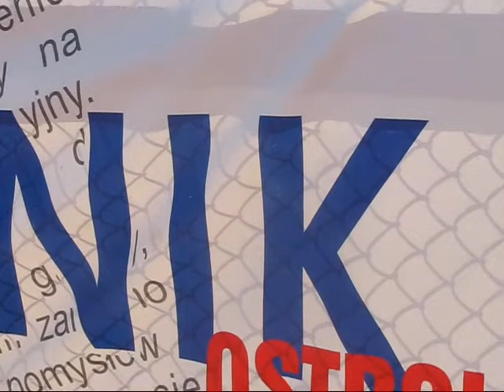Narew Ostrołęka - Nadnarwianka Pułtusk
Spotkanie V rundy Pucharu Polski na Mazowszu.